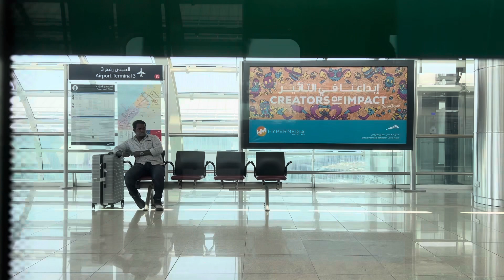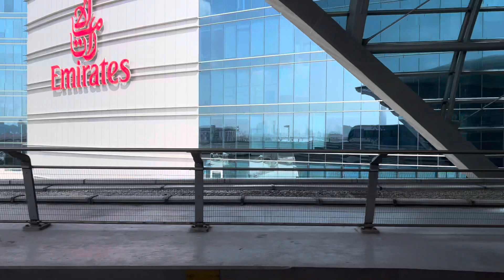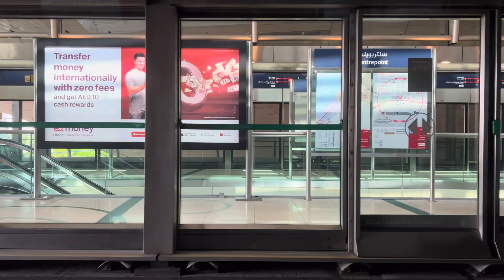Dubai airports views from metro 🇦🇪